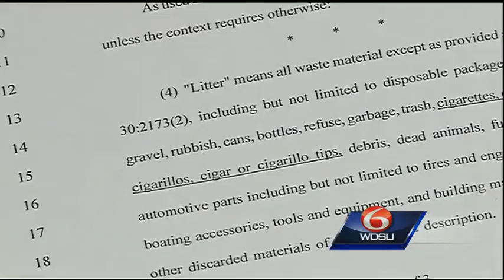Tossing a cigarette butt in Louisiana could wind up costing smokers big bucks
A bill headed to the governor's desk could cost smokers hundreds of dollars if they are caught tossing cigarette butts on the ground.